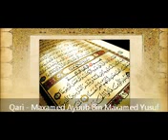December 21, 2018(12)